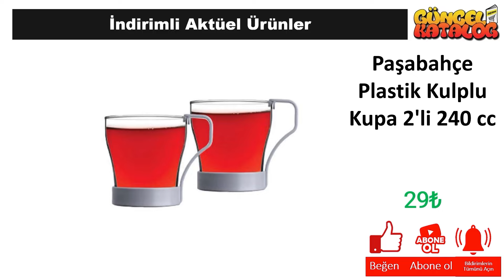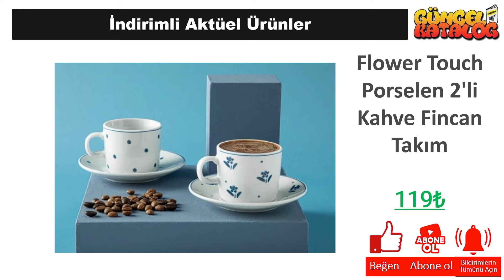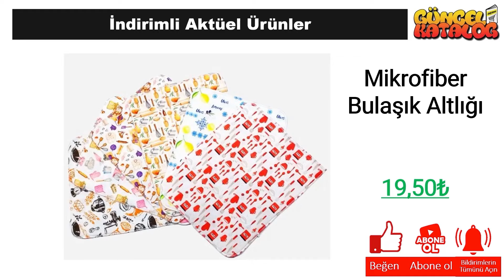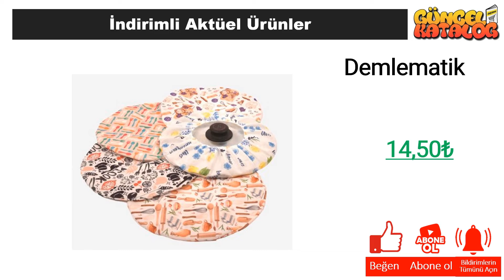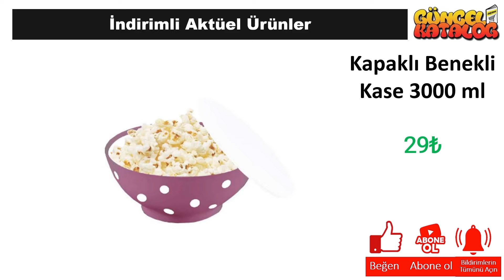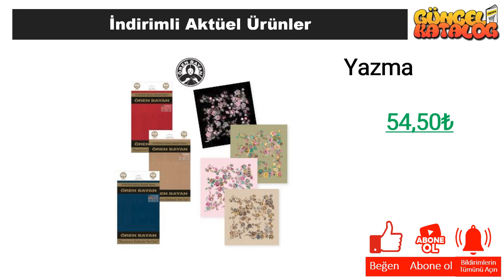ŞOK 16 Mayıs 2024 🔴ŞOK İNDİRİMLERİ😍ÇEYİZ MUTFAK DOLABI🥰 MASA SANDALYE👍Şok Aktüel Alışveriş Ürünleri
Güncel Katalog kanalında tüm mağazalardan indirim ve kampanyalarla ilgili haberlere ulaşabilirsiniz. Bu hafta da Şok Market, 16 Mayıs 2024 tarihinde başlayacak olan aktüel kampanyalarını guncel katalog aracığı ile sizlere duyurdu.

16 Mayıs 2024 tarihinde başlayacak olan Şok Market kampanyaları arasında, birbirinden farklı ürünler yer alacak. Şok Market 16 Mayıs 2024  kataloğunda, güncel katalog ‘da yer alan ürünlerin yanı sıra yeni ürünler de yer alacaktır. Ayrıca, Şok Market 16 Mayıs 2024 tarihine kadar sürecek olan kampanyalarını da duyurdu.

Şok Market, müşterilerinin ihtiyaçlarına uygun birçok ürünü uygun fiyatlarla sunmaktadır. Şok Market 16 Mayıs 2024 kataloğunda, evinizin ihtiyaçlarına yönelik pek çok ürün bulabilirsiniz. Özellikle temizlik ürünleri, gıda ürünleri ve kişisel bakım ürünleri gibi temel ihtiyaçlarınız için oldukça geniş bir seçenek sunulmaktadır.